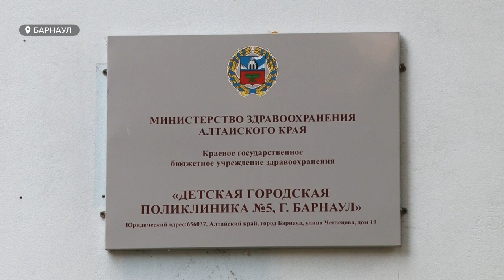Родители не могут привить своих детей от столбняка, нужной вакцины в поликлиниках края нет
«Не можем привить ребенка от коклюша, дифтерии и столбняка». С такими жалобами к нам в редакцию обращаются родители. Нужной вакцины, по их словам, в поликлиниках края нет. А поступивший в регион препарат «Пентаксим» подходит не для всех детей